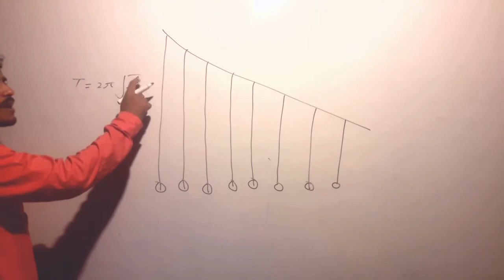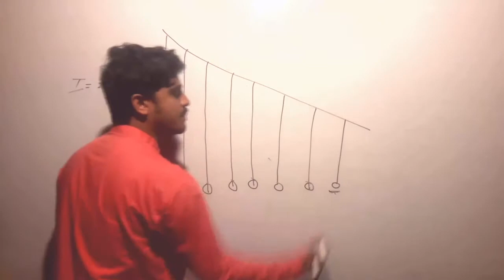अजूबा प्रयोग {08}RAGHU PHYSICS CLASSES